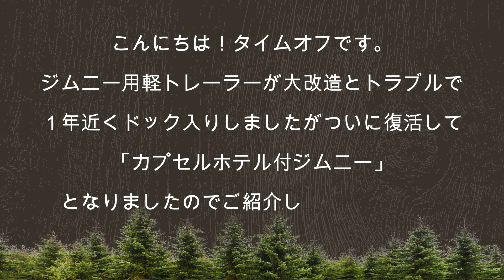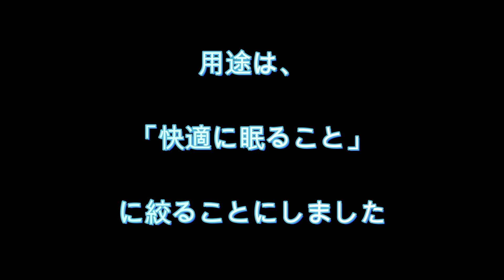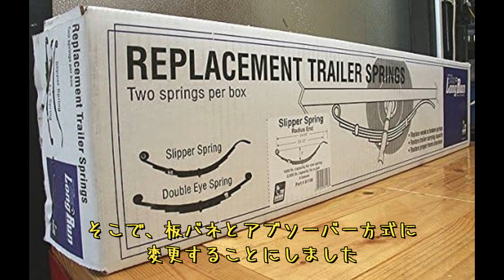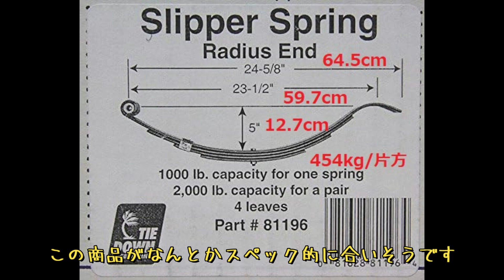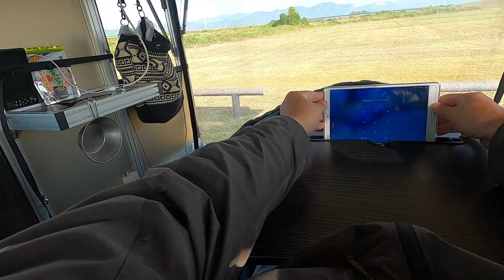ジムニー用軽トレーラーが1年間の大改造とトラブルを経て「カプセルホテル付ジムニー」になった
ジムニー専用に作った軽トレーラーを快適睡眠に用途を絞って大改造を行いました。ところがその間に走行不能の大トラブルにも見舞われ計1年近くドック入りとなりました。関係者の協力でやっと復活して生まれ変わり、電動ベッド装備のカプセルホテル付ジムニーになりましたのでご紹介します。